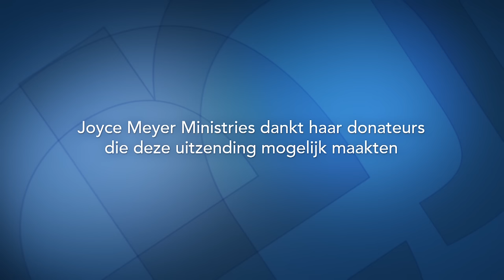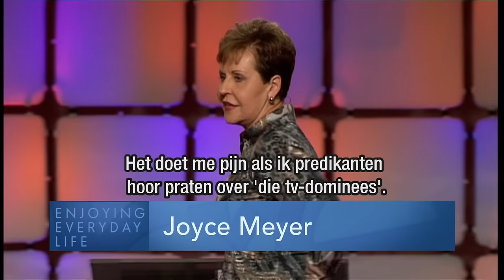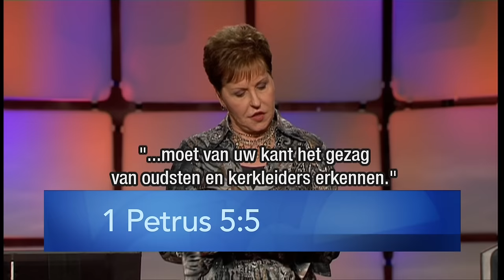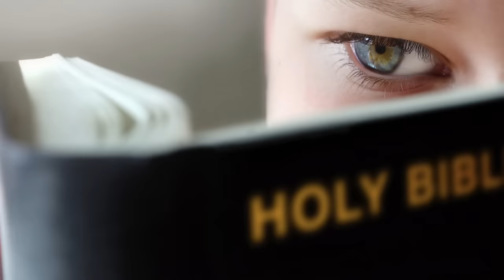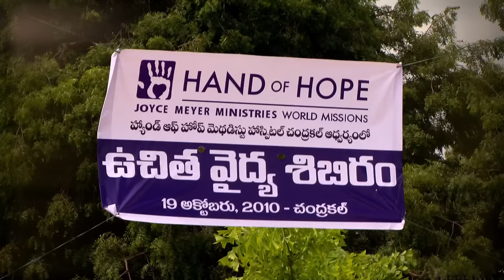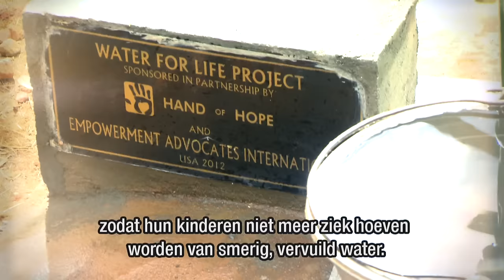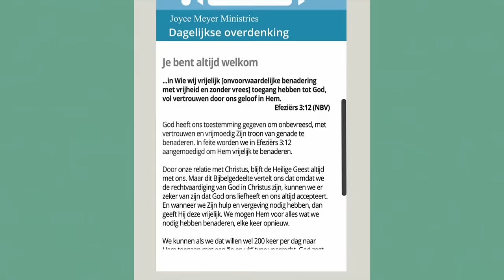Meer nederigheid, graag! – Joyce Meyer – Met Jezus in je dagelijks leven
Heb je er ooit over nagedacht hoeveel je echt de hulp van God nodig hebt in jouw leven? Ontdek hoe je voortdurend kunt wandelen met God aan je zijde.